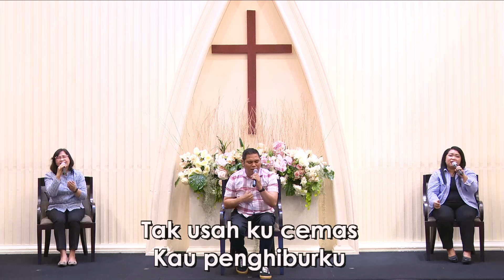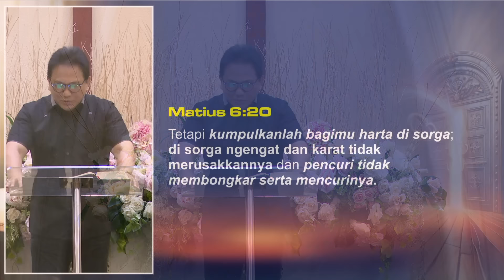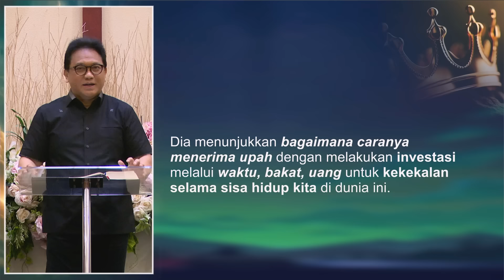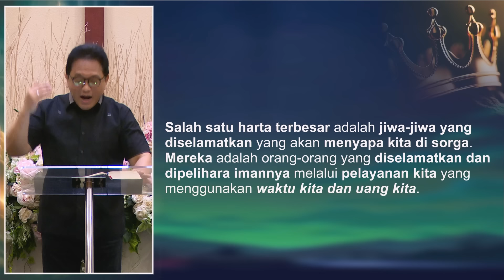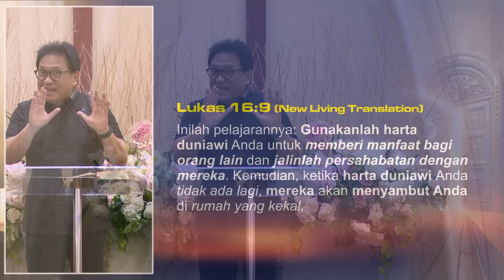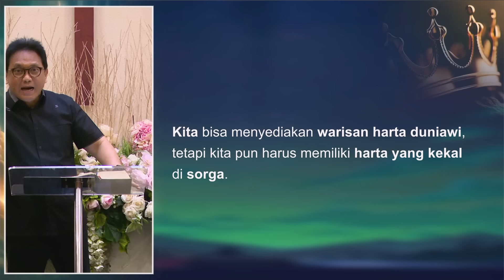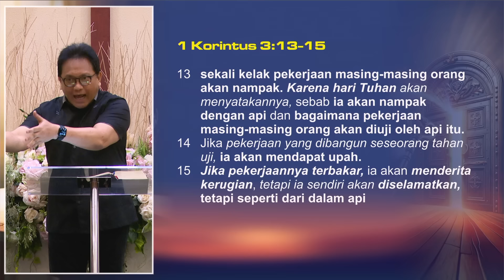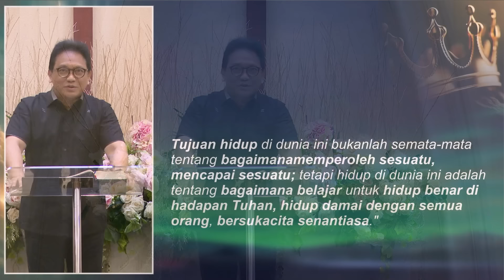Menara Doa Online : Jumat 25 Oktober 2024 (Bagaimana Memperoleh Upah di Sorga?)